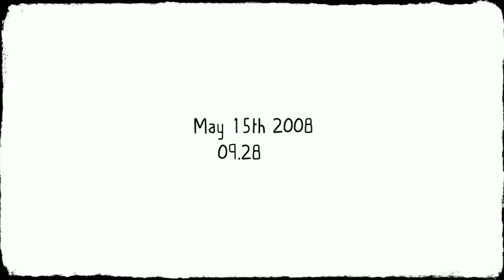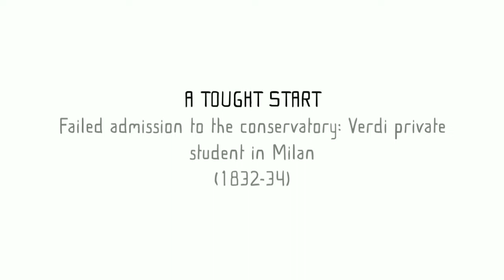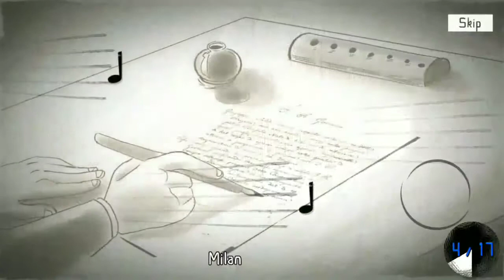IL BALEN DEL SUO SORRISO | A Life In Music | Part 1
A Life in Music By TuoMuseo (Android/Ios)

"A Life in Music" is a 2D side scrolling game with rhythm game elements in which the lives of the protagonists will cross with the life and music of Maestro Giuseppe Verdi. Produced by the Teatro Regio di Parma, the emotional experience combines multiple choices dialogues, dozens of characters and locations and over 20 original tracks to bring us on the screen dreams, friendships and fear.